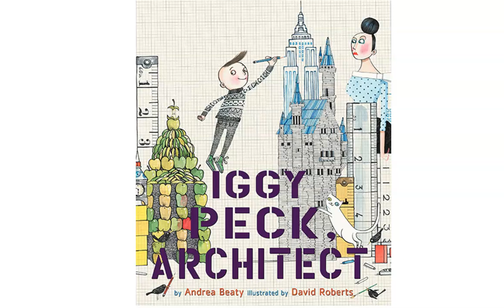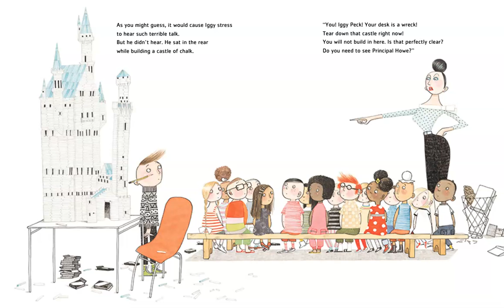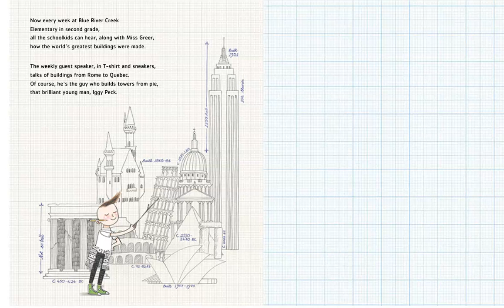Iggy Peck Architect